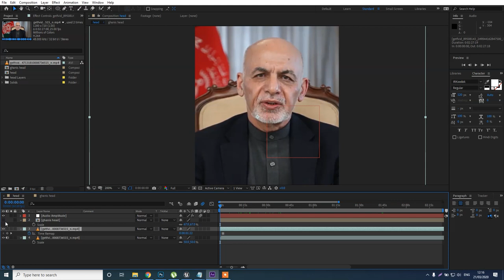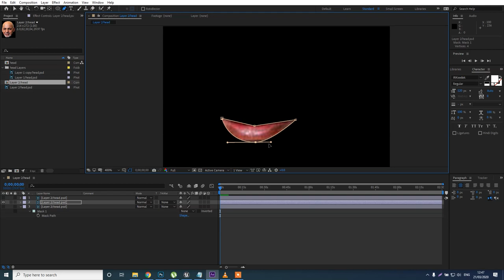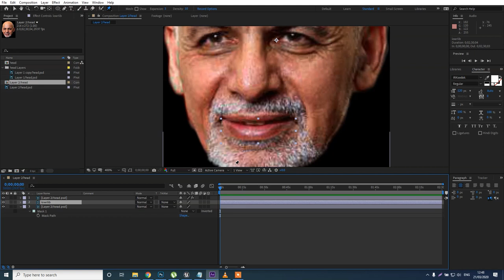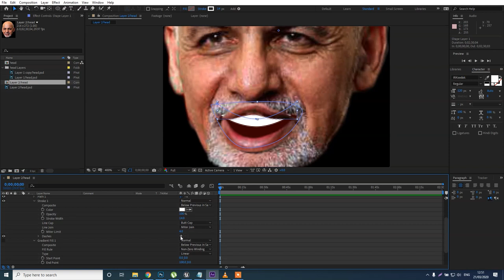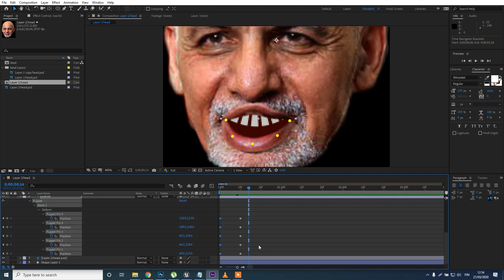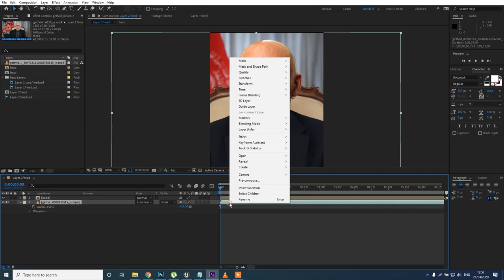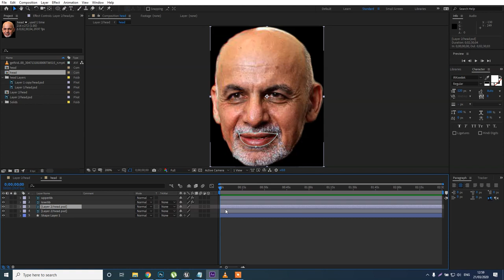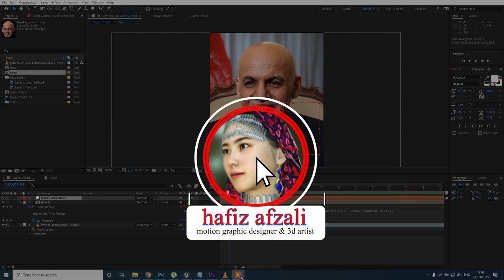after effect tips and tricks episode 4 اموزش افتر افکت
سلام دوستان من حفیظ افضلی موشن گرافیک دیزاینر و انیمیتور هستم اگر علاقه به کار گرافیک دارید لطفا با من همرا شوید